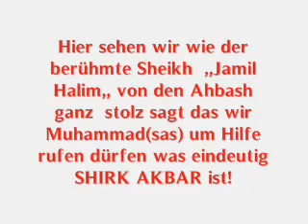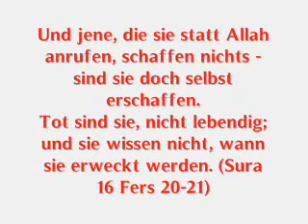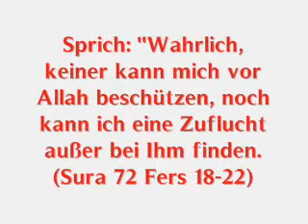Ahbash Sheikh Jamil Halim ruft auf zum SHIRK